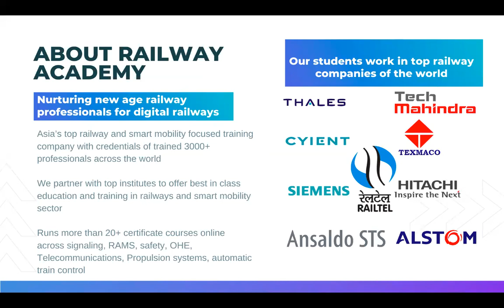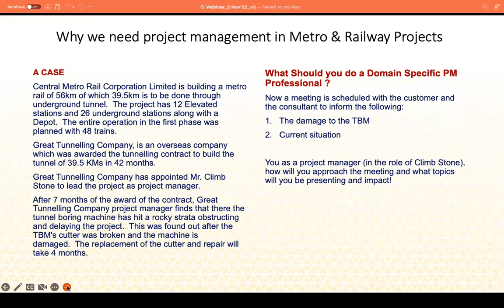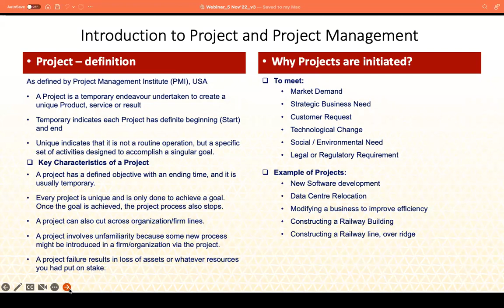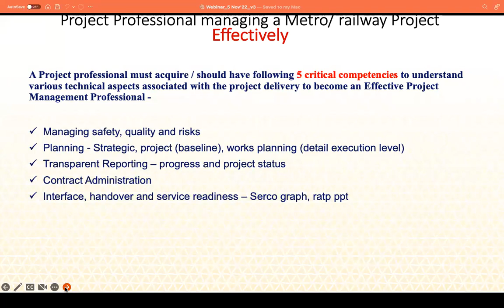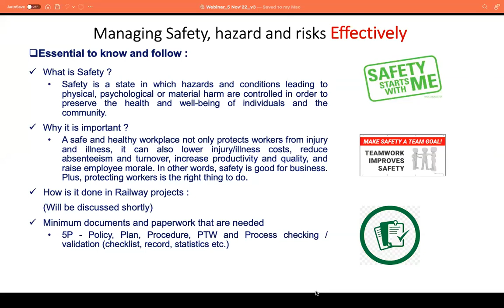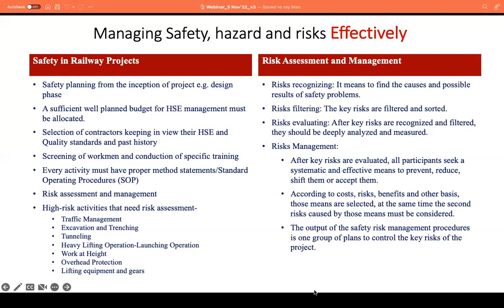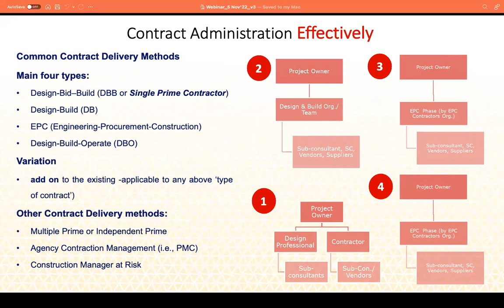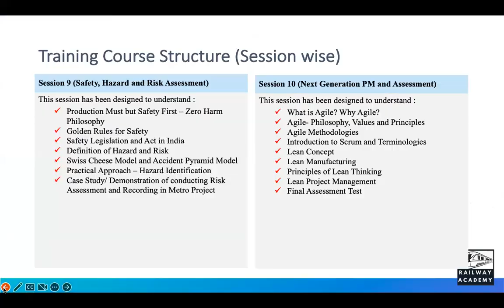2 hr masterclass on Effective Project Management for Railways & Metro Project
Please watch this 2 hour masterclass on effective project management for railways and metro.
0:00 Railway Academy & Trainer Introduction
10:35 Why project management for railways as specialised topic
25:12 Effective Project Management as concept
43:00 Good project management vs bad project management
59:55 5 critical competencies in project management
1:09:14 managing safety, hazard & risks effectively
1:52:00 Planning projects effectively
1:57:12 Effective Project Reporting
2:02:40 Effective Contract management
2:10:19 Managing interface, readiness and handover effectively
2:16:39 Course Details and training plan
2:24:40 Assessment, Certification and offers in course
2:29:30 QnA

•Working professional with min. 3 years experience in construction/rail projects
•Working professional with Service Industry background, for example; facility management, operational project management with retail project implementation knowledge, Metro/ Rail O&M Engineers
•Engineering Graduates/ Diploma holder of any discipline
•Basis knowledge and understanding on project work and its activities
•Key to success is your time and active participation

We are planning to commence a 20 hrs certficicate course in Project Management for Railways .